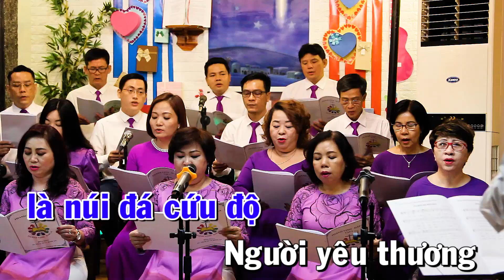Đáp Ca " TÌNH THƯƠNG CHÚA " Thánh Vịnh 88 CHÚA NHẬT IV MÙA VỌNG NĂM B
PIANO : Ý THẢO
GUITA : TIẾN HOÀNG
VIOLON : HOÀNG CHÂU